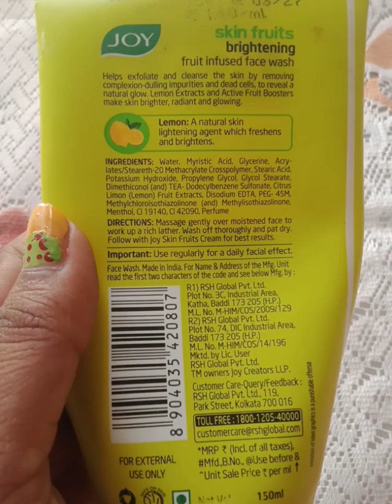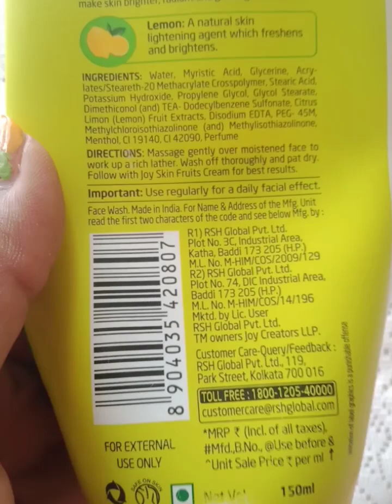Joy Lemon Skin Fruit Face Wash benefits | Joy Skin Fruits Face Wash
Joy Lemon Skin Fruit Face Wash benefits | Joy Skin Fruits Face Wash | Joy Fruit Face Wash

Topics-

face wash

joy skin fruits face wash

joy skin fruit brightening face wash full Review and demo

joy papaya face wash

skin fruits

joy fruit face wash

joy ka face wash

joy papaya face wash review

Apple 🍎 face wash

best face wash for dark skin

joy lemon face wash benefits

joy lemon face wash ke fayde

joy face wash lemon

joy brightening face wash review

joy skin fruits active bright brightening glow

joy face wash for oily skin

joy face wash review

joy face wash demo

joy lemon face wash review

joy face wash

joy lemon face wash

skin fruits

joy skin fruits brightening face wash

joy skin fruits brightening

joy skin fruits brightening face wash review